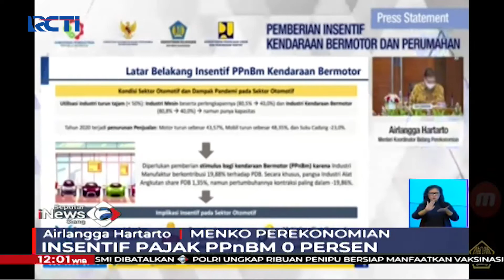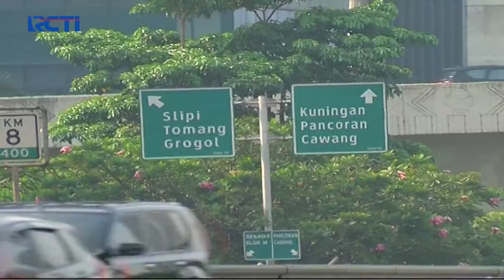Asyik! Pemerintah Berikan Diskon PPnBM 0 Persen untuk Pembelian Mobil Baru - SIS 04/03